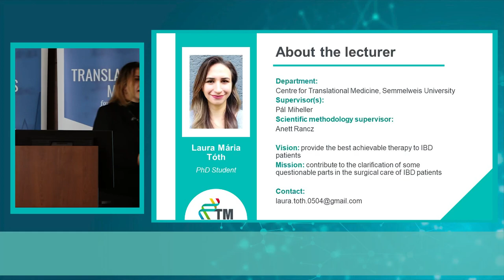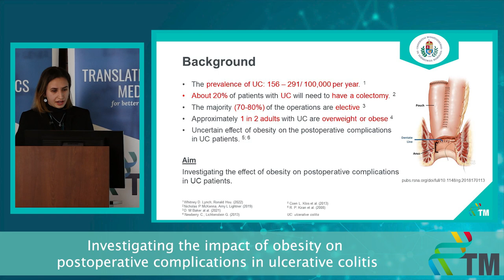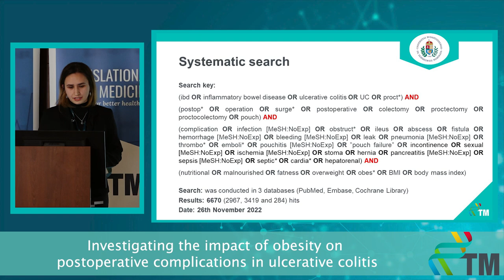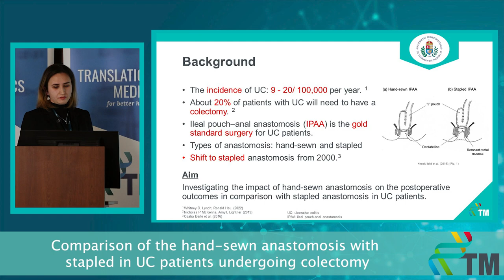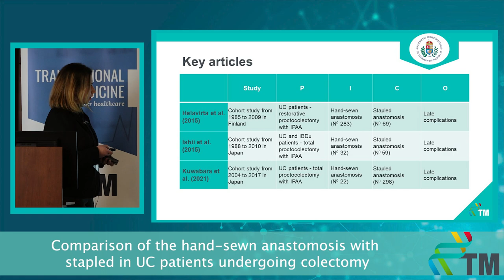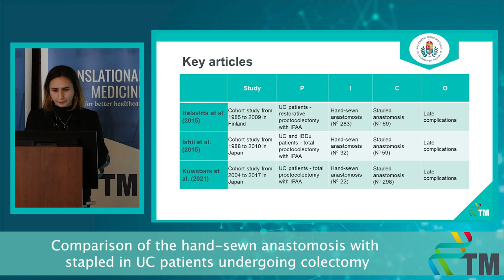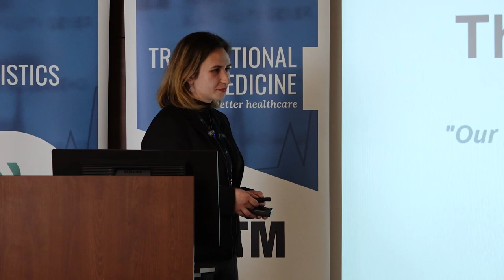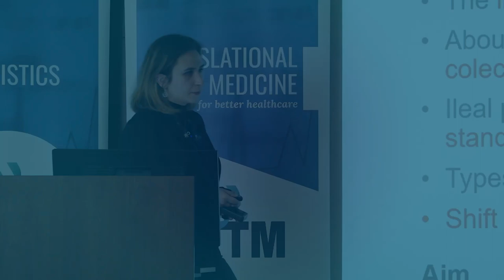Progress Report I - Laura Tóth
Investigating the impact of abnormal nutritional status on postoperative complications in ulcerative colitis: Systematic review and meta-analysis
3-month Progress Report of the PhD students of the Centre for Translational Medicine, Semmelweis University.
I graduated from Semmelweis University, Faculty of Medicine in 2020. As a medical student, I made some voluntary work at Dr. Manninger Jenő National Traumatology Institute and got educational experience at Semmelweis University, Anesthesiology, and Intensive Care Clinic. My thesis was about the comparison of surgical treatment methods for pediatric distal forearm fractures. From 2020, I worked at the Department of Surgery of the Military Hospital, Hungarian Defense Forces as a resident doctor. Now, I started my research as a PhD student of the Centre for Translational Medicine with a topic about the IBD surgery. My supervisor is Pál Miheller from the Inflammatory Bowel Disease Centre of Semmelweis University, Department of Surgery, Transplantatuion and Gastroenterology. My scientific methodology supervisor is Anett Rancz.